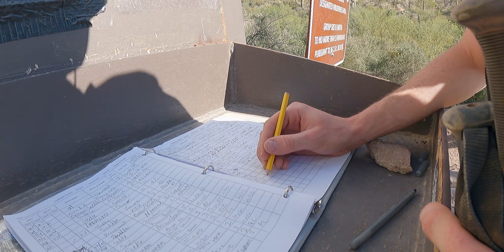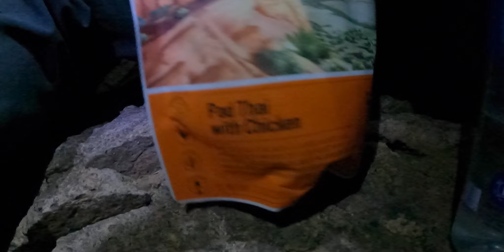Backpacking in the Superstition Mountains | Weavers Needle Loop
DO NOT WRITE, CARVE, SPRAY PAINT, OR ANY OF FORM OF VANDALISM ON ROCKS, TREES, SIGNS ETC.

Pick up your trash, and learn the principles of leave no trace before going out into the wilderness.

Waking up in the morning to find out your vehicle has a flat tire is never the way you want to start your day. But ending your day on a mountain pass watching a beautiful sunset is some great redemption.

Back in December 2021 Angie hiked this loop around Weavers Needle in the Superstition Mountains. We started by camping right outside the Peralta Trailhead just east of the Phoenix Metro where we had to delay our hike to change a flat tire out. But after changing the tire we were still eager to do our overnight hike in the Superstition Wilderness and we are glad we did, it ended up being one of the most scenic hikes we have ever done and despite the trail being overgrown in several places, scratching our legs and making navigation difficult and a few spots with steep elevation gain we had a really good time on this hike. We even were lucky enough to find a campsite with an amazing view where we enjoyed both a truly stunning sunset and sunrise.

While we call this the Weavers Needle Loop (the name of it on AllTrails), this route is actually a combination of four trails. We started on the Bluff Springs Trail before getting on the Terrapin Trail where we camped on top of Terrapin Pass. The next day we hiked the last couple miles of the Terrapin Trail until we reached a short segment on the Dutchman Trail before finishing the last six miles on the Fremont trail where we went up and over Fremont Saddle. This loop starts at the Peralta Trailhead, so that's a lot of names to remember; Weavers Needle Loop sticks in the memory a lot better.

We highly recommend this hike for anyone that has the experience to handle a somewhat difficult overnight hike. The views are stunning and until the last couple miles where a lot of day hikers hike to the top of Fremont Saddle we saw hardly anyone out there in the wilderness leaving us to a great since of solitude. Just make sure you bring plenty of water because it is DRY out there! Also as mentioned in the video long pants were nice because you will surly be poked by a variety of thorny plants. Having GPS was very helpful and saved us a lot of stress as well in the few spots were it became difficult to find the trail with our vision alone.